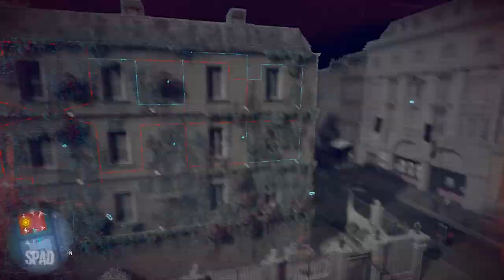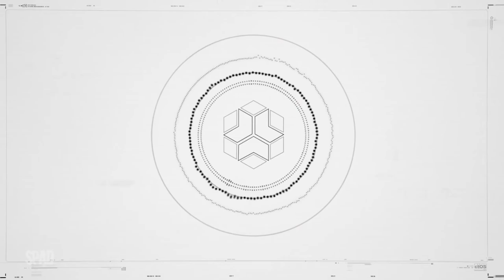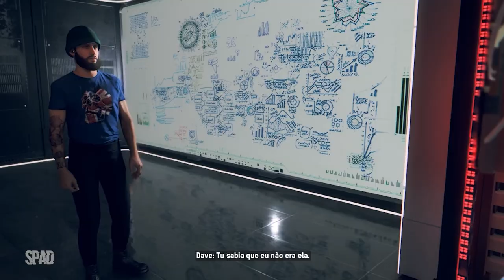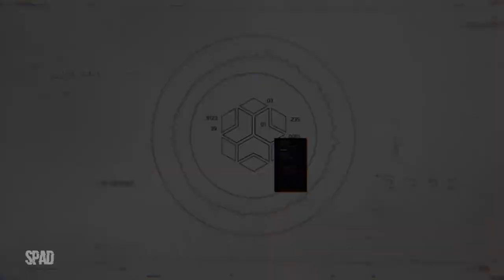WATCH DOGS: Legion #08 (De Volta ao Lar)(Gameplay em Português PT-BR)